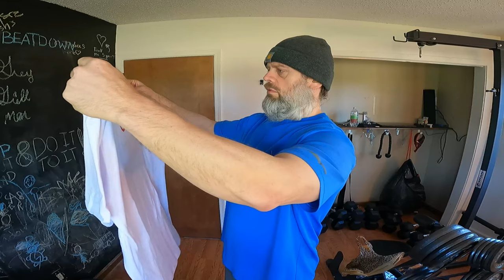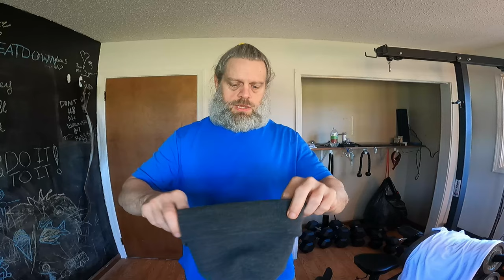The Body BeatDown Merch Is Ready 5 16 22